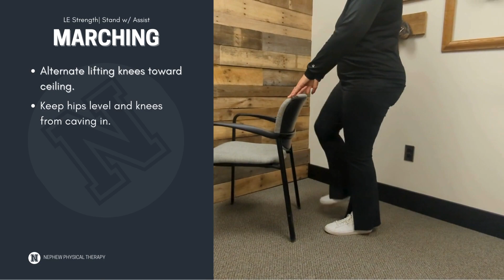Marching Assisted | Functional Lower Extremity Strengthening